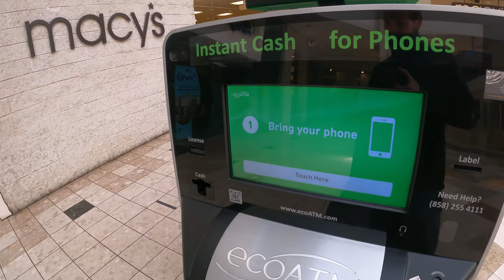Oxford Valley Mall 02-21-2021 (Langhorne Pennsylvania)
Walking around the mall and some drone shots